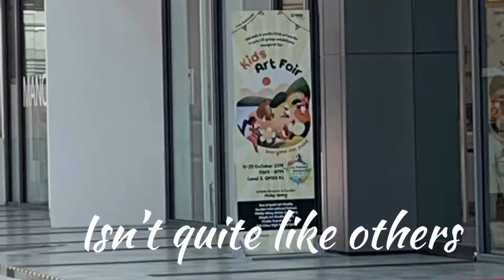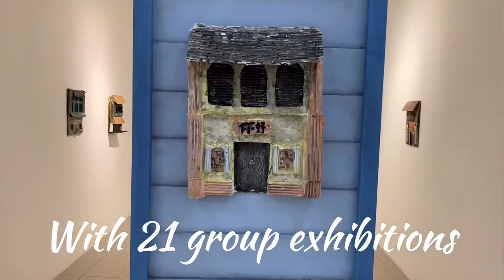Artist Janet Lee: Kids Art Fair 2019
JanetLee’s solo exhibition was part of Malaysia’s FIRST Kids Art Fair. The event comprises of kids, youths & special needs all under 1 roof. Curated by Artistic Director Phillip Wong.